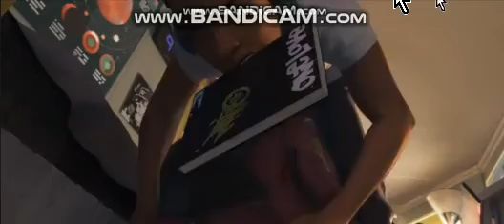Spider-Man: Un Nuevo Universo (music video) Linkin Park - In My Remains